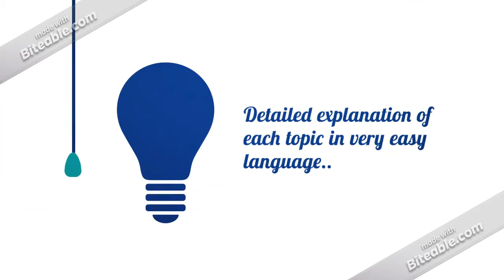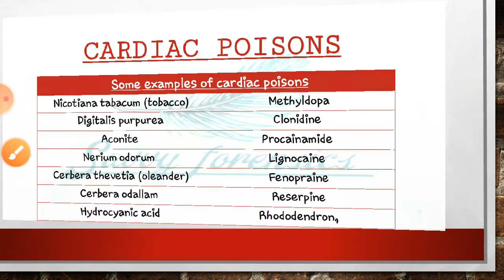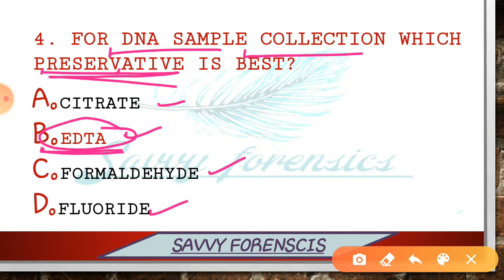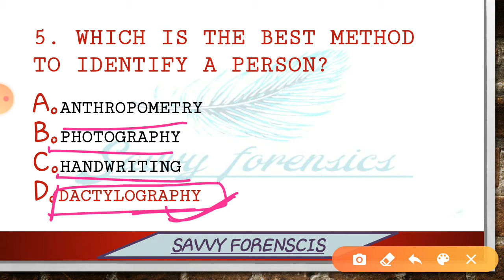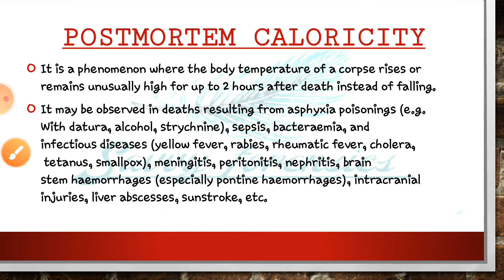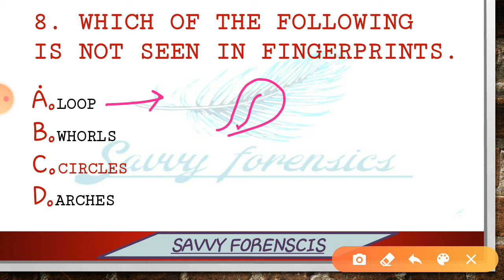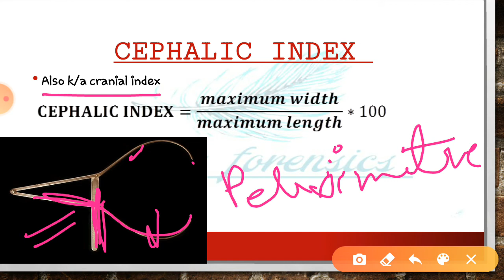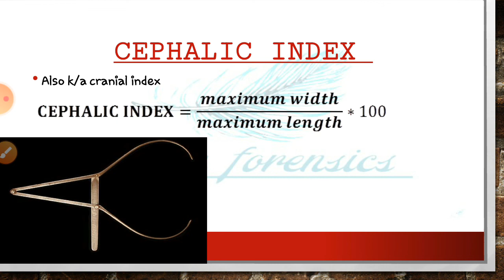《Solutions》 Mock test of forensic science (Part-6)